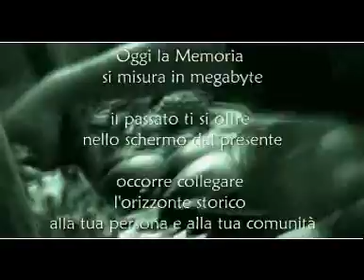07-01-01 TU E LA STORIA - GIOVANNI LILLIU - MONUMENTI APERTI CAGLIARI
07-01-01 TU E LA STORIA (light) di Andrea Meloni
GIOVANNI LILLIU VINDICE RIBICHESU REGIONE SARDEGNA CAGLIARI MONUMENTI APERTI